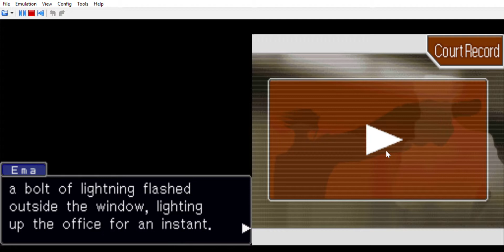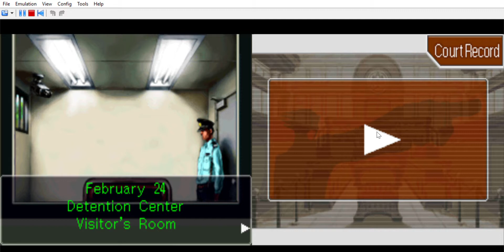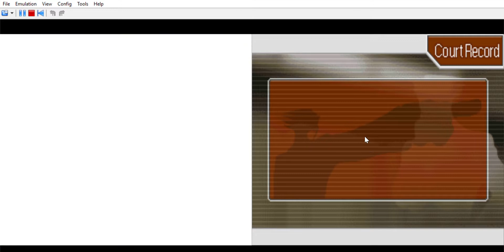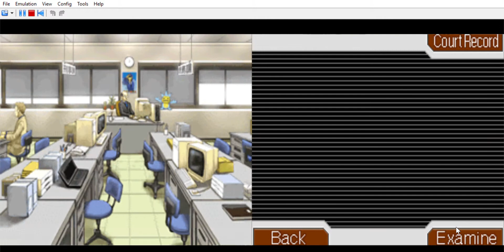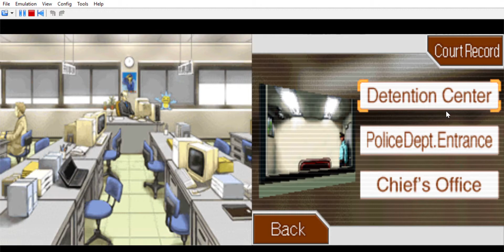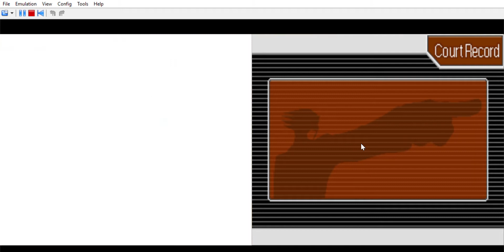Phoenix Wright: Ace Attorney Gameplay 24